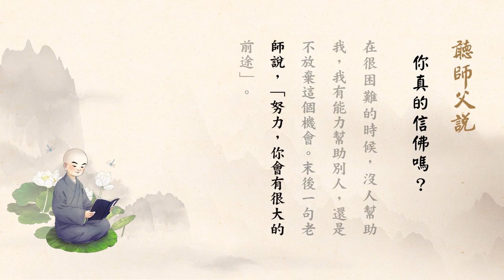聽師父說有聲書 218 你真的信佛嗎？